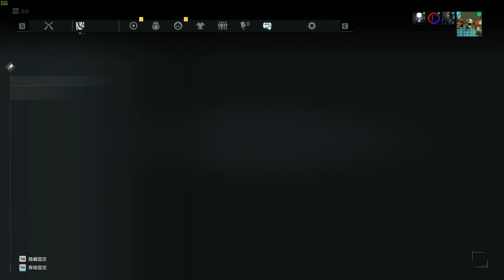最高难度无UI击杀巨兽BOSS-幽灵行动断点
4人合作最高难度污HUD击杀巨兽BOSS

运行环境：
原生正版windows 10自动更新开启版本，截至2019年9月3日最新版本，所有在评论和弹幕刷“win10”不兼容的都是捣乱故意误导的云玩家
i7 8700k, Geforce GTX Titanxp, 32 gigs of ram, 500 gig SSD，

欢迎加入雷娘ARMA3群4076091，每天都有大佬带哦